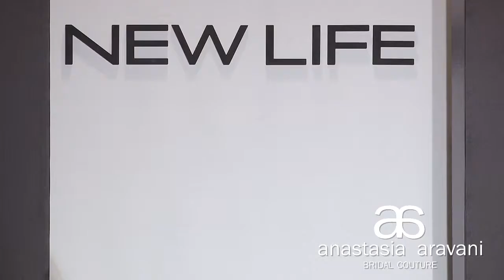Anastasia Aravani Bridal Catwalk 2015